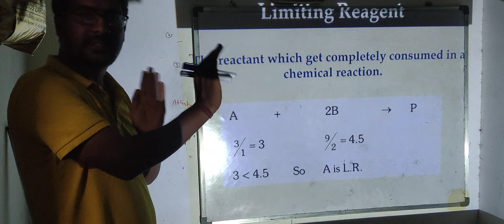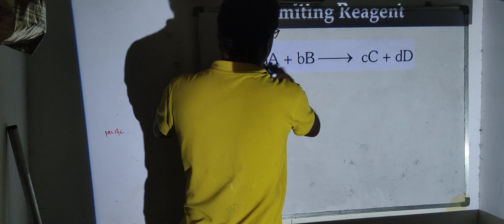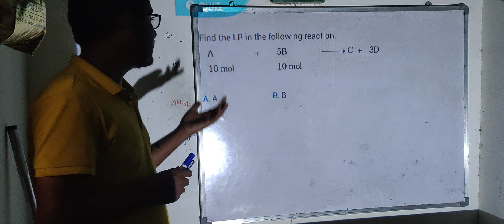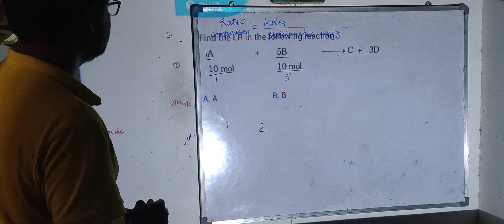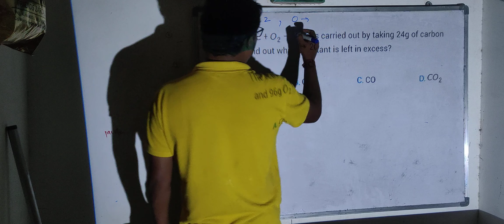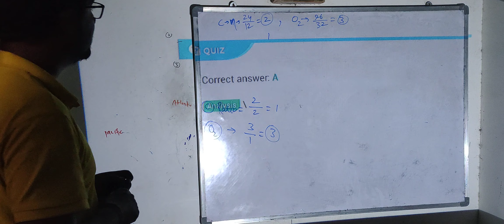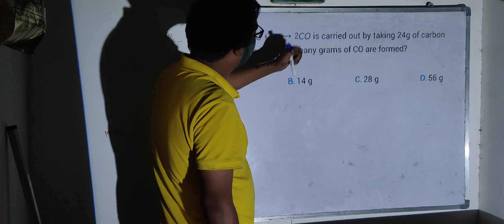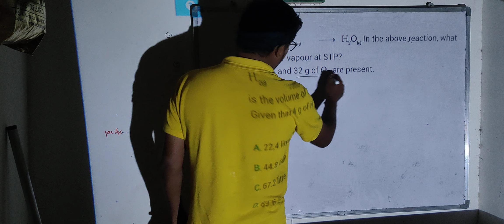Chemistry XI | Chapter 01 | L 32 | Limiting Reagent | by Sunny kumar | Sunny sir